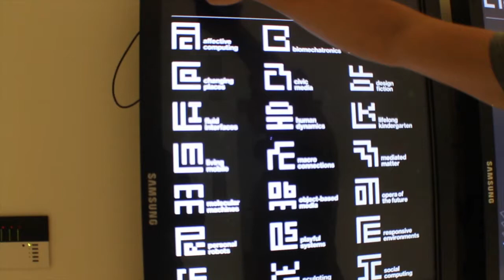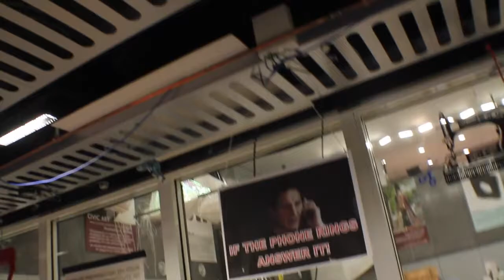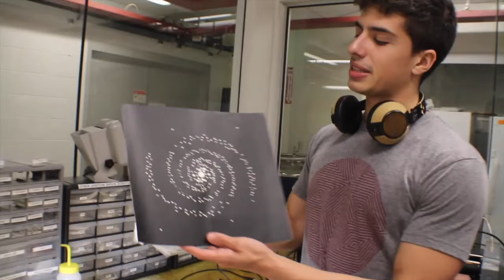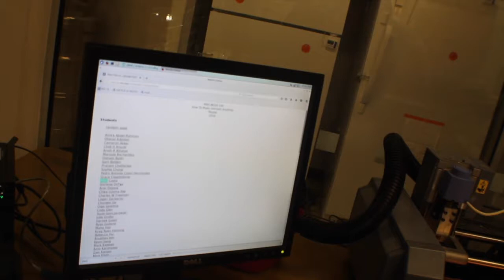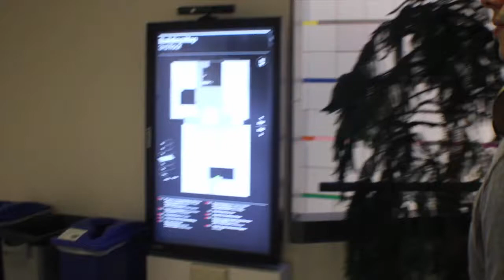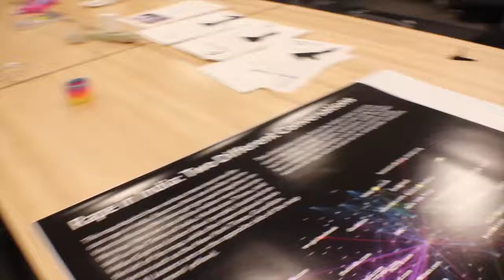Rolê MIT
Visita ao media lab do MIT.